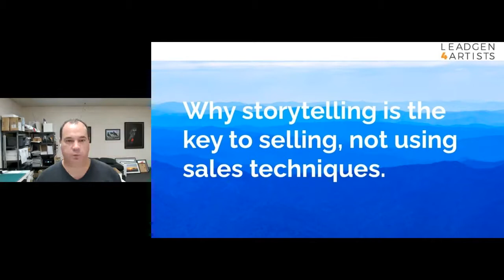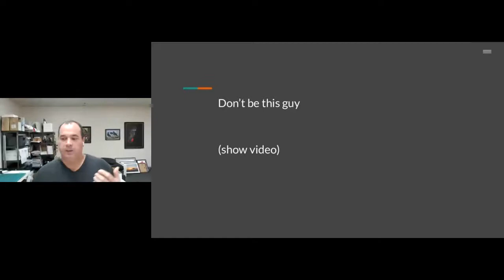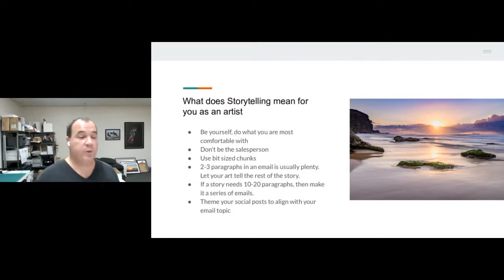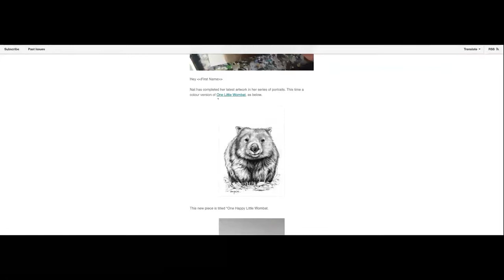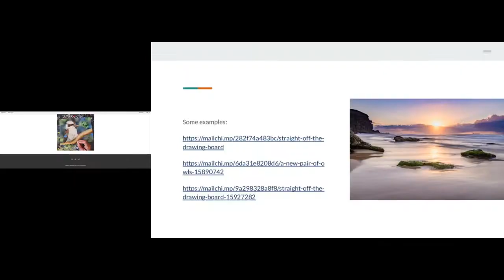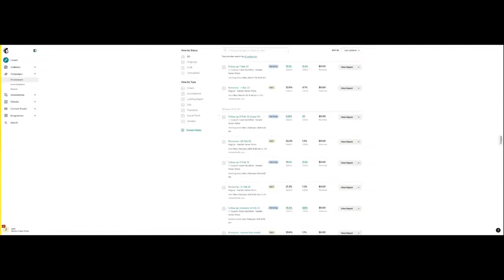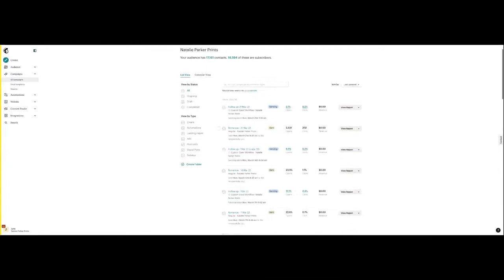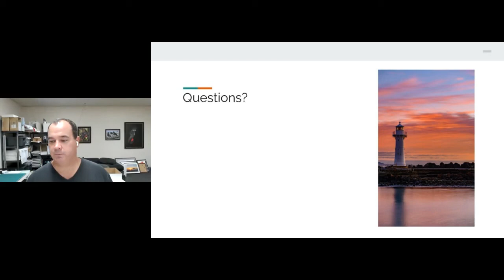Why storytelling is the key to selling, not using sales techniques.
Are your emails boring or turning off your potential customers?

Lead Generation for Artists is an art business growth consultancy, artists helping fellow artists. We help you use the same techniques, tools and methods we have used to grow our own online art business.

Over the last 4 years we have helped over 300 artists grow their art business by making email list growth easy. We take the stress and hard work out of growing your audience so you can focus on what really matters - building relationships with your audience.

Join our Free Facebook Community - Lead Generation for Artists Marketing Support

Need our help? Book a Free Artist Suitability Call Today where we identify if we can help you grow your art business